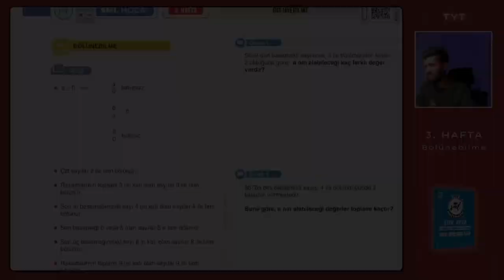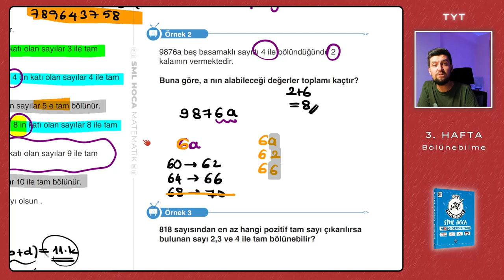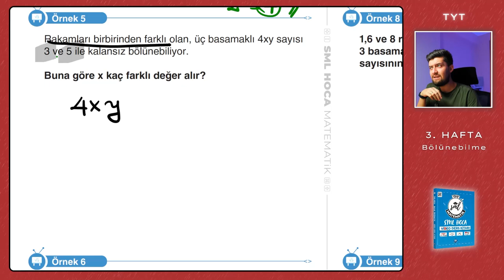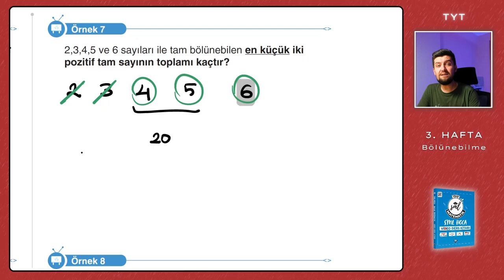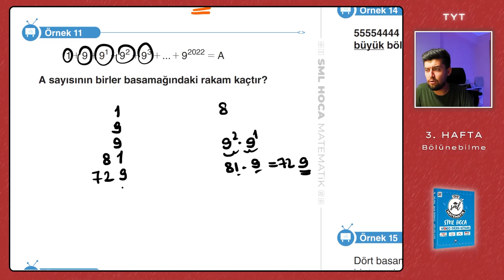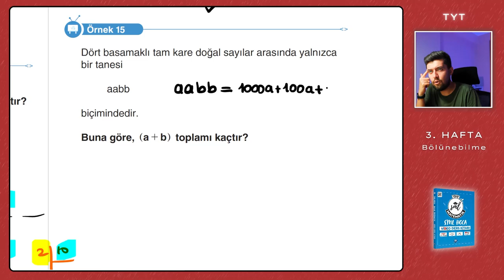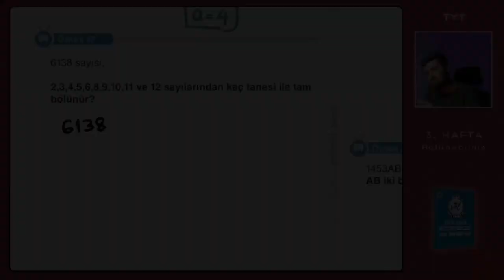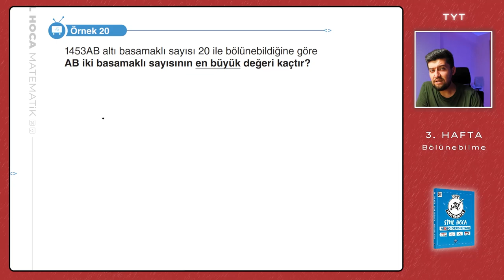TYT Matematik 2023 | Bölünebilme | 3. Hafta